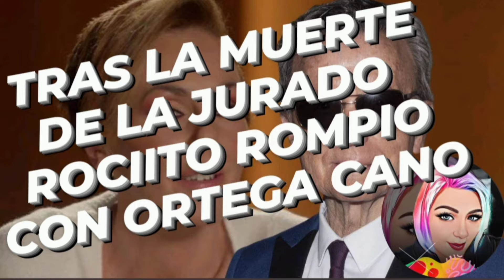TRAS LA MUERTE DE LA JURADO ROCIITO ROMPE CON ORTEGA CANO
ROCIO NOS ESTA CONTANDO EN ESTA NUEVA TEMPORADA DE LA DOCUSERIE COSAS SOBRE  EL QUE FUE MARIDO DE SU MADRE, NOS LO PINTA COMO UN SER CRUEL, QUE LE HIZO PASAR SUS ULTIMOS AÑOS DE VIDA COMO LOS PEORES, SIEMPRE NOS HEMOS PREGUNTADO PORQUE DE ESA RUPTURA CON EL Y SUS HERMANOS Y CUANDO SE PRODUJO, QUIZAS ESTE VIDEO DESPEJE DUDAS DEL CUANDO Y QUIZAS DEL PORQUE

PODEIS HACEROS MIEMBROS DE MI CANAL EN ESTE ENLACE